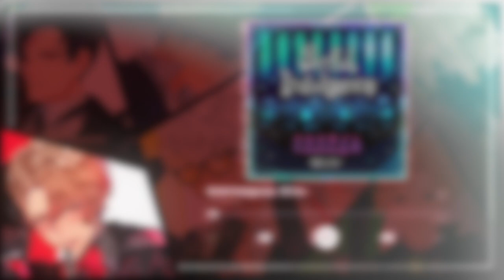【 Obey Me! 】All Obey Me! Song Playlist ♪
🌸 Welcome to kreanime。Thanks for passing by! 🌸

🌸 Please give all the artist here any kind of support! I really appreciate them for making such good songs and they deserve more ^^ 🌸

(人´◡` ♡*)ﾟ Artist Appreciation ~ The art in this video are all credits to @kkk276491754 / @_.kkk2 on Twitter.

I was looking at their drawings earlier and I don’t know, it gave me the motivation to draw right on the spot. Their art is so amazing ( pls, ur mammon fanarts T T~ ) and they definitely deserve more! so you should give them a follow ^^~

◘  P l a y l i s t : T i m e s t a m p s ◘

0:00 - 4:24 : Sinful Indulgence【 ミウラアイム/Miura Ayme 】Track 1

4:28 -  8:51 : Sinful Indulgence EN Ver.【 ミウラアイム/Miura Ayme 】Track 2

8:54 - 12:30 : Celestial Ray【 ミウラアイム/Miura Ayme 】Track 3

12:32 - 16:24 : Arcadia【 Kazuya Yamashita/Lucifer 】Track 4

16:27 - 19:41 : Are You Ready?【 Hirotaka Kobayashi/Mammon 】Track 5

19:43 - 22:59 : My Chance!【 Satoshi Kada/Leviathan 】Track 6

23:01 - 27:06 : Read My Heart【 Shinya Sumi/Satan 】Track 7

27:08 - 31:29 : Pomade【 ミウラアイム/Miura Ayme 】Track 8

31:30 - 35:46 : Hungry Six-Pack【 Kyohei Yaguchi/Beelzebub 】Track 9

35:50 - 39:19 : Dreamscape【 Satoshi Onishi/Belphegor 】Track 10

39:22 - 43:53 : Choose Me【 Mammon/Leviathan/Asmodeus 】Track 10

43:56 - 47:33 : Telepathy【 Beelzebub/Belphegor 】Track 11

47:36 - 51:42 : Passion【 Lucifer/Satan 】Track 12

51:45 - 55:36 : Loveless【 ミウラアイム/Miura Ayme 】Track 13

©️ COPYRIGHT / LICENSING

【 Tags 】